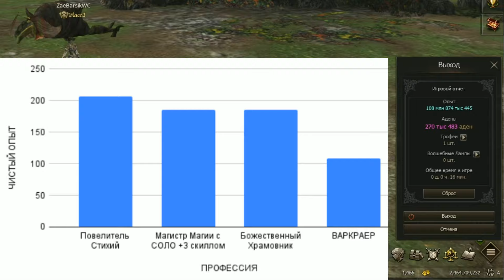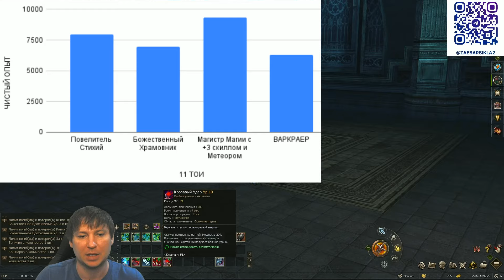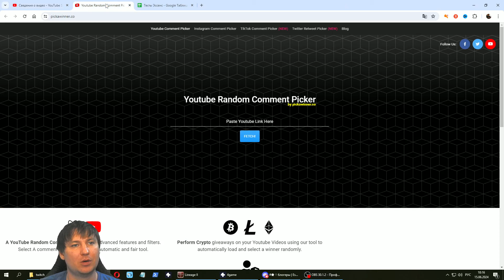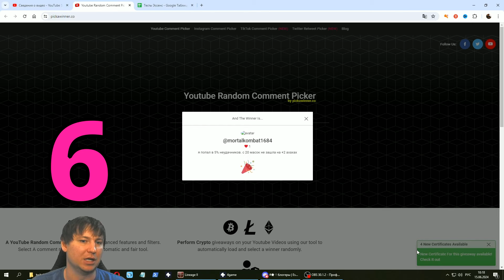Сколько фармит Глас Судьбы (Варкраер) шейх и работяга в Lineage 2 Essence / Проект Ева?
Тест фарма опыта в Lineage 2 Essence за профессию Глас Судьбы!

Полные условия для получения подарка:
1) Перейти по ссылке
2) Либо зарегистрироваться на сайте, либо скачать лаунчер и зарегистрироваться в нем
3) Зайти в игру. В течение часа придет подарок в инвентарь Фогейма. Забрать его можно, указав сервер и обратившись к Игровому Помощнику.